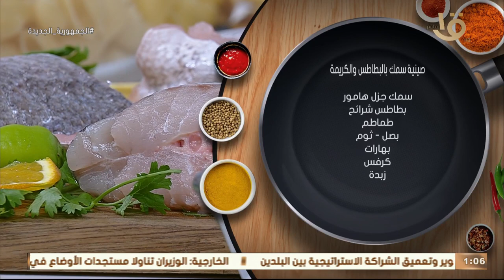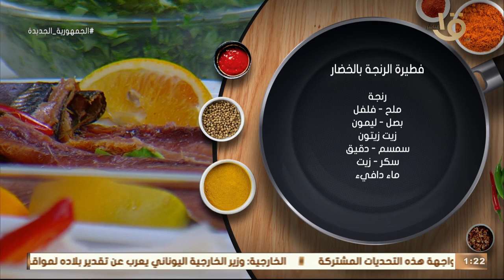أكلة أمي النهاردة أكلة سمك.. بس كلها اختراعات مغازية وإبداعات سمكية.. حلقة كاملة12-6-2023